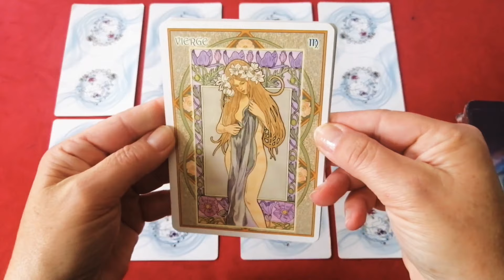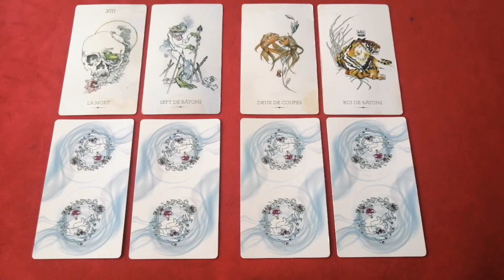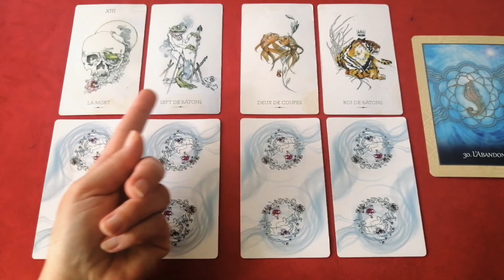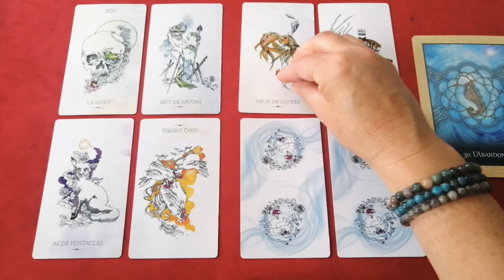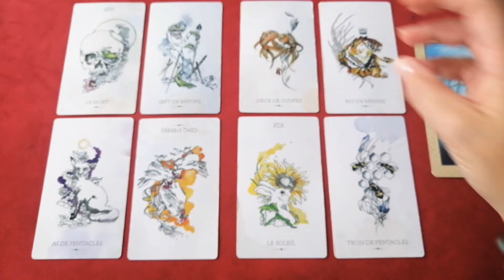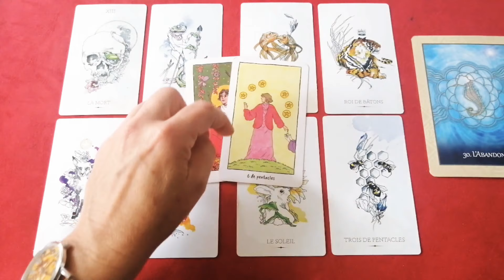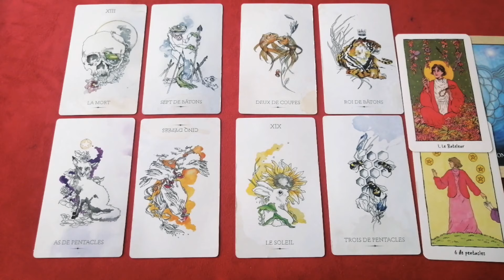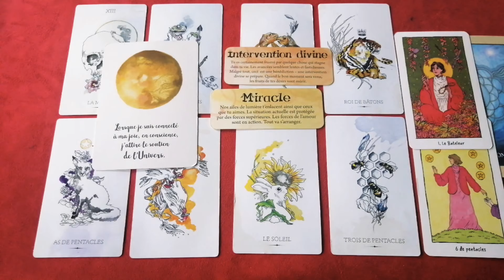Vierge août 2021 | L'harmonie est la clé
☼ Mes cher(e)s ami(e)s, je vous présente ici pour la guidance générale de votre mois ↡↡ Pour découvrir votre extension guidance sentimentale célibataires et couples du mois, vous pouvez la découvrir et la commander en cliquant sur ce lien ➳
                                               AUTRES INFORMATIONS ET LIENS CI-DESSOUS
☼ Commander (Re)Connexion mon livre guide d'éveil publié aux éditions Leduc ➳ | ♡ Disponible en librairies en France, Suisse et Belgique, et sur commandes

♡☼♡ Merci sincère pour vos présences et soutiens, n'hésitez pas à liker cette vidéo vos encouragements sont toujours les bienvenus 😊

☾ S'inscrire au soin lunaire sur don (reprise des soins en septembre) ➳
                                                                                  ET/OU
↡↡ S'inscrire à ma newsletters (participer aux jeux concours) ↡↡
Inscription à la newsletters en bas de la page d'accueil

☾ Jeux/oracles/tarots utilisés dans le cadre de l'extension sentimentale :
Le tarot de l'entre-mondes
L'Oracle de Guérison du cœur amérindien
Le petit oracle des Anges
L'Univers veille sur vous
En complément :

☼ Important : Chacune des vidéos postées via ma chaîne demeurent informelles offrant une vue d'ensemble. Les guidances ne pourront pas résonner envers tous et ne peuvent être garanties à 100%. En toute circonstance conservez votre libre arbitre.